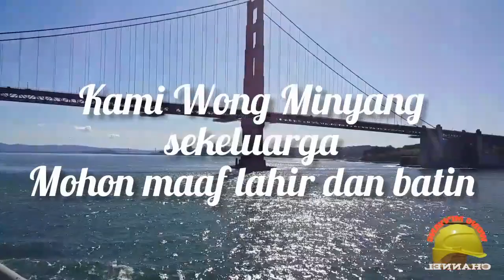Lebaran 1 Syawal 1444 H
Finished of Ramadhan.